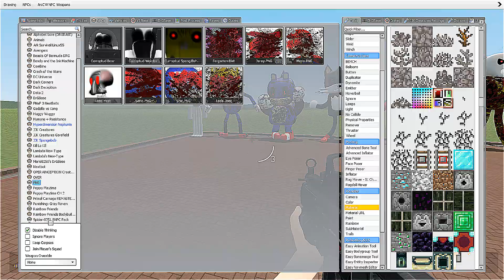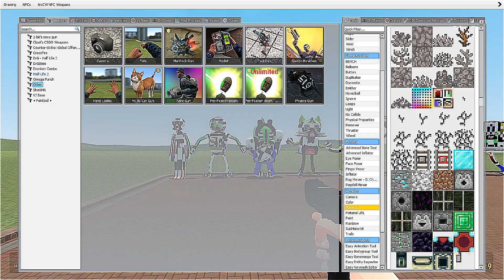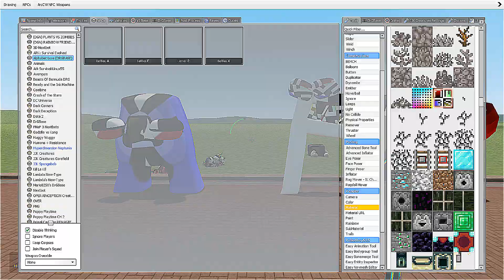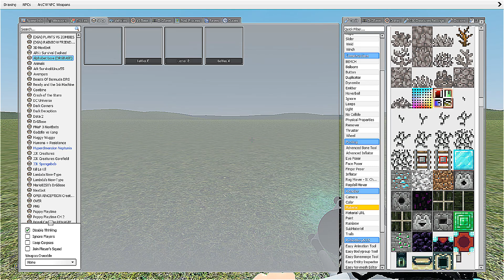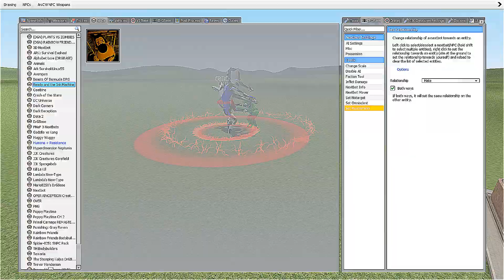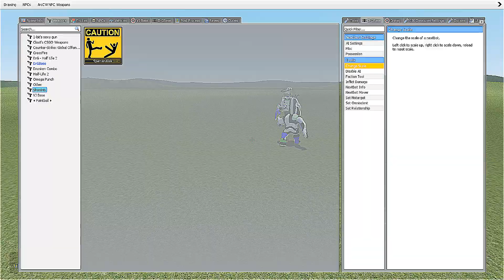SPARTAN MEGA KICKING ALL 3D SANIC CLONES MEMES AND ALPHABET LORE - GARRY'S MOD